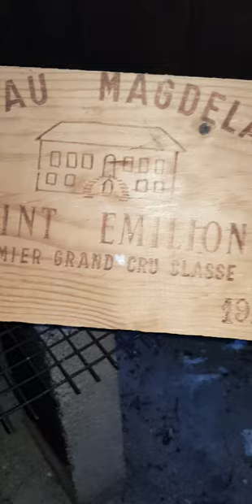FRENCH CONNECTION WITH THE KNOTMAN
The knotman  cooks the lamb on the FIREBOX and has his umbrella..talking  about  the French  connection to CHATEAU MAGELAINE..SAINT EMILION FRANCE..and great wine partys with Asher macCaddan MBE and Sahara knite and big lee Watkins and DJ jemma bolt and DJ Sarah story..lots of good times and fine wines.
lady Charlotte grey and lady Mary charteris and lottie moss enjoy  a good wine and champagne.
dr cream Robert Somerville and andrew long and Jason gooden Esquire and Alicia vikander and Keith brown and Phil agree.
A real Lara croft adventure with wine..
Talking about the environment mission blue peter badges and Mary millington and street art and 1920s black and white photos of flapper girls some with clothes on and some nude and meeting up with melanie amato of south London and julie street of Essex and jo elliot and Roxy foster and making music tenerife style summer of love..1989 pete tong and DJ monkey style music summer of love..1989 pete tong and DJ monkey style music for  kendall oneil  Tara claire palmer tomkinson caroline flack Olivia Christopher Olivia nova  and many more angels gone to soon we remember you.